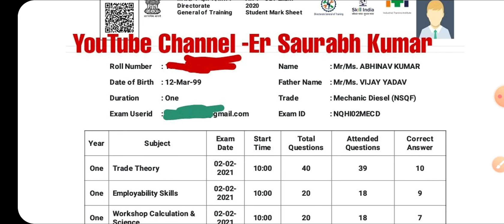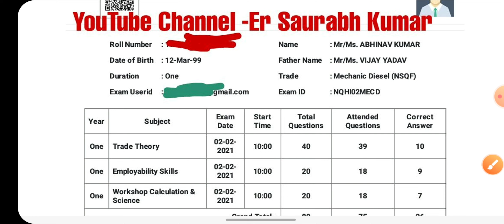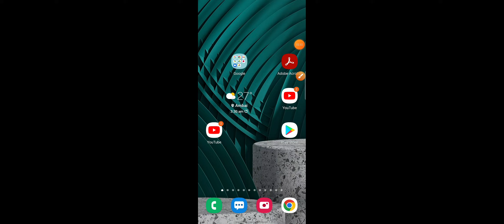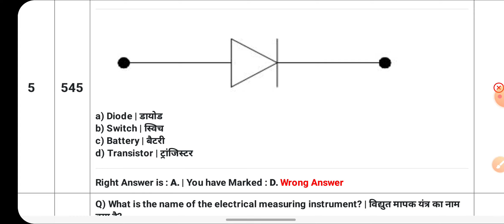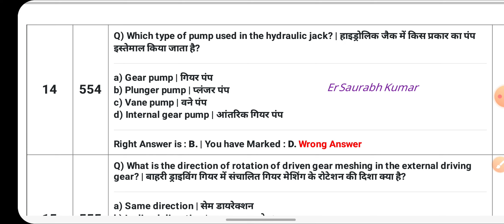Diesel mechanic trade online CBT exam previous year question papers pdf, iti previous Year Question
Employability Skills Class playlist and previous Year Question Paper Solution